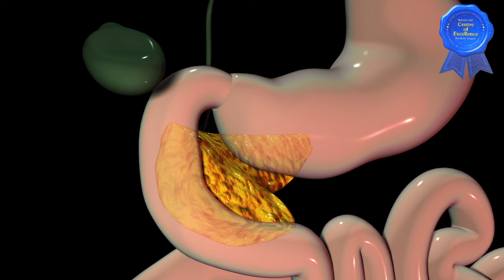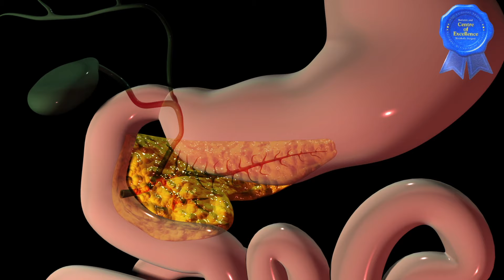Dr Muzaffer AL - Merak Edilenler Bölüm 2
Bu hafta Bütün merak ettiklerinizi bu video da açıklıyoruz iyi seyirler..

Dr Muzaffer AL
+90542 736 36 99 ( Telefon / Whatsapp )